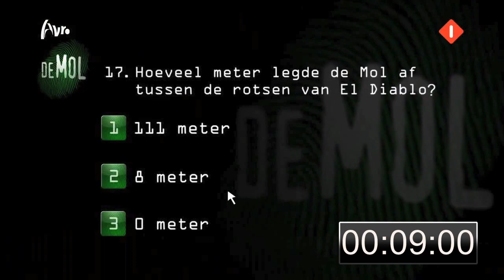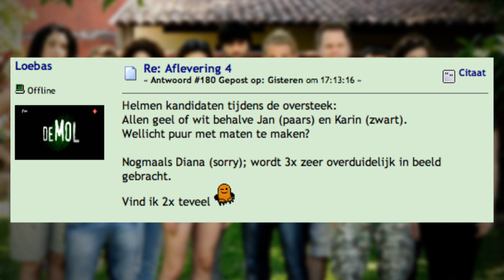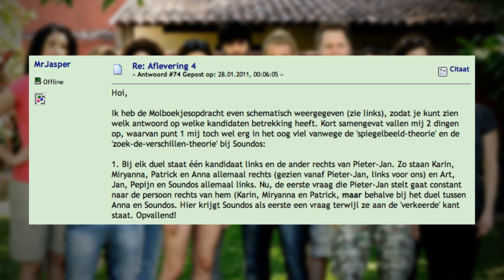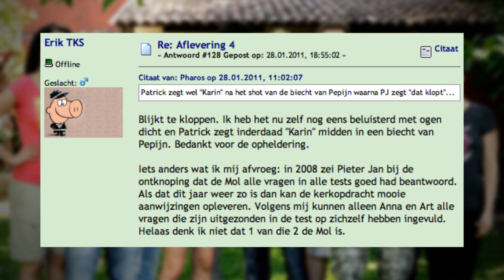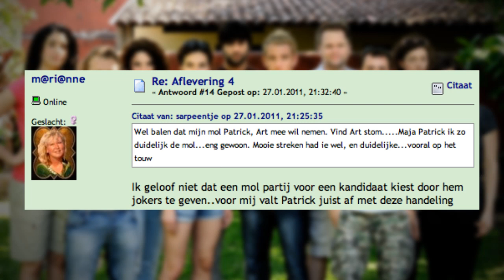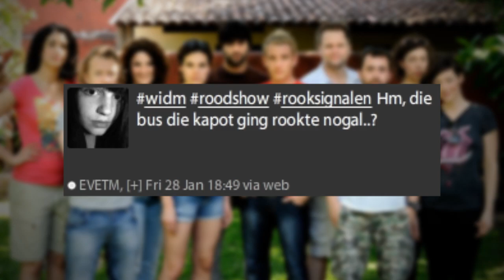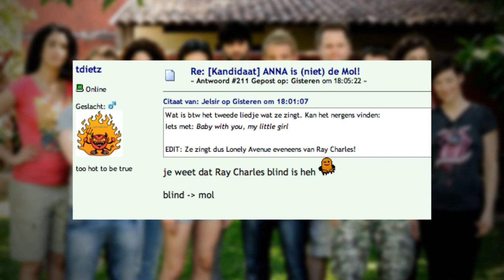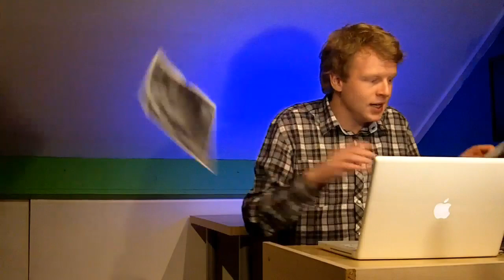Wie ben ik? [WIDM Vodcast 2011 - Aflevering 4]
In een rijdende ballenbak begonnen acht kandidaten aan de vierde aflevering, die via de kerk bij de poort van de duivel zou eindigen. In deze aflevering van de vodcast schiet de ANWB te hulp, horen we kinderstemmen, gaan we op zoek naar Diana en komen de aanwijzingen uit de lucht vallen.

Vergeet niet om deze video door te sturen aan je molvrienden en vriendinnen! Heb je een YouTube account? Reageren? Dat kan via onderstaande adressen.